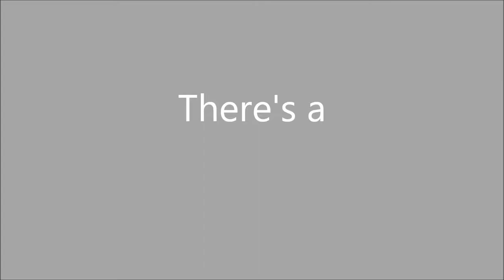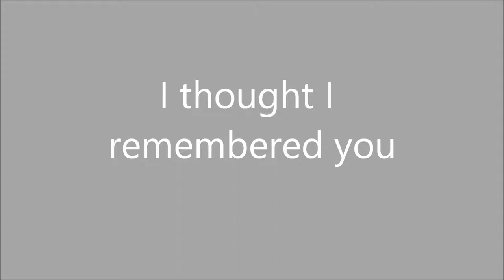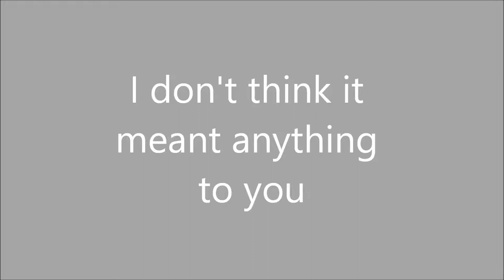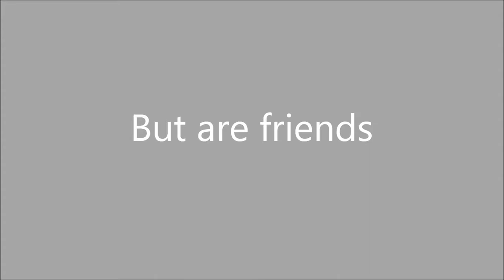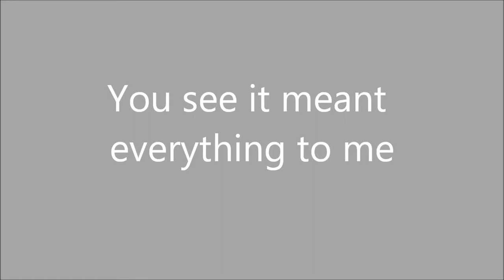Are Friends Electric? by Tubeway Army - The Illustrated Version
Gary Numan's classic song illustrated with fine art and decorative prints from our online gallery. You can see the paintings and prints on our